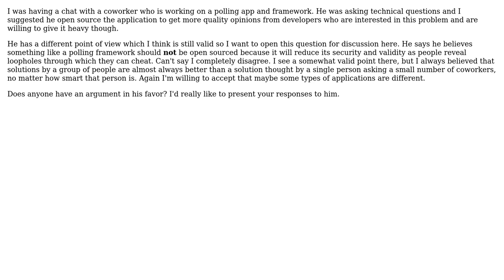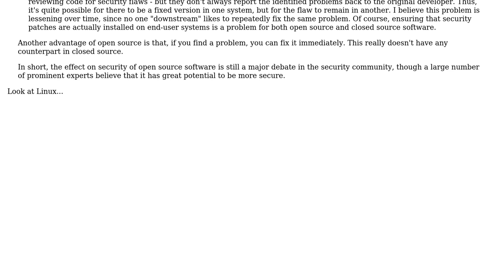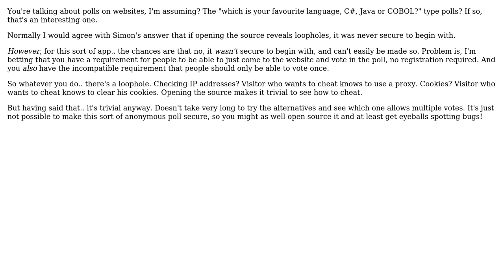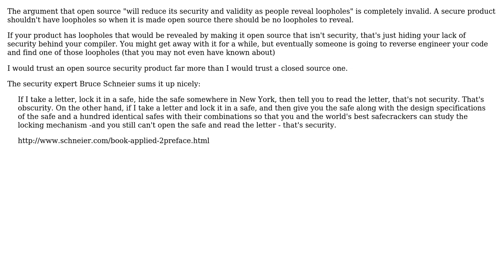Software Engineering: Should a poll framework be closed sourced (4 Solutions!!)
Software Engineering: Should a poll framework be closed sourced

With thanks & praise to God, and with thanks to the many people who have made this project possible! | Content (except music & images) licensed under CC BY-SA | Music | Images & others | With thanks to user Tamara Wijsman user Simon P Stevens user samquo user gnat user Dan user Carson63000 and the Stack Exchange Network Trademarks are property of their respective owners. You are responsible for your own actions.